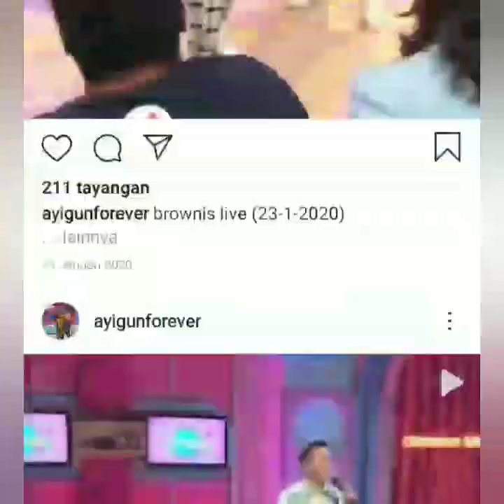Wow ada ivan gunawan dan ayu ting-ting. Nyesel gak liat ini.